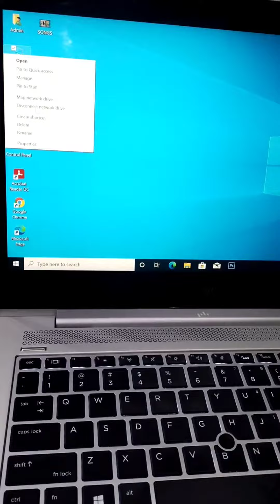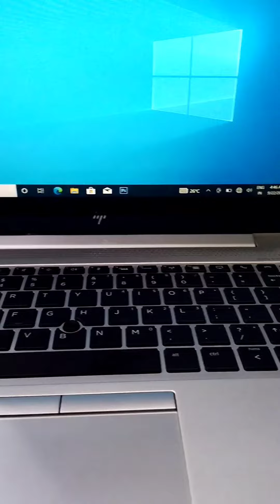!! Import Dubai Metrial Hp 820 G5 Core i5 8th gen 8gb Ram 256gb SSD Touch Screen Full Hd !!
second hand laptop price in bangladesh,
second hand laptop price,
second hand laptop price in bangladesh 2022,